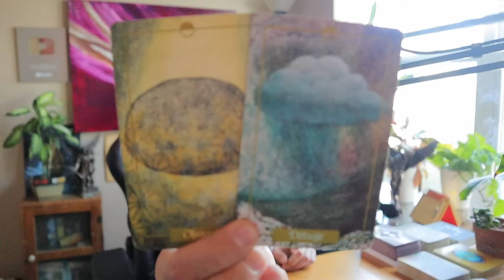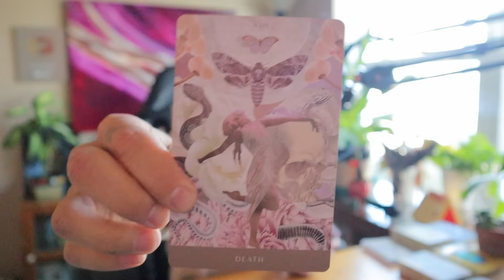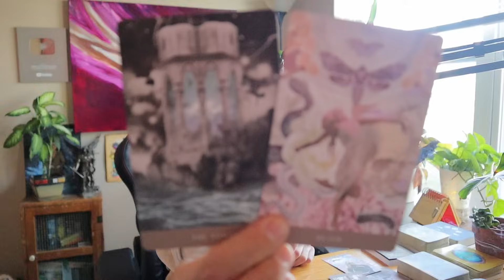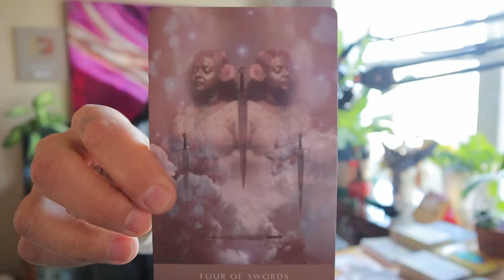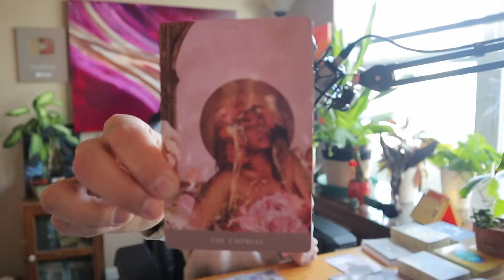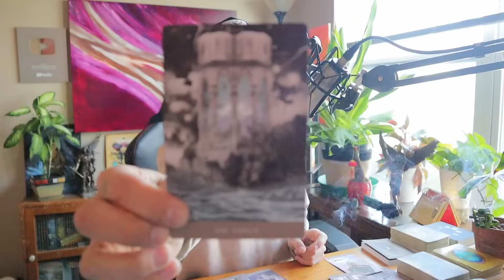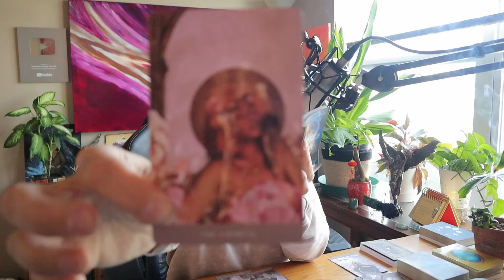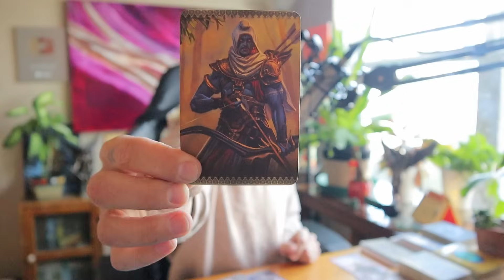Sagittarius ♐️ THE NEXT STEPS TO YOUR 10 OF CUPS✨1234✨LETS GOOO SAG ♐️